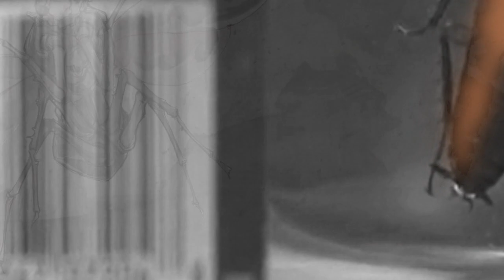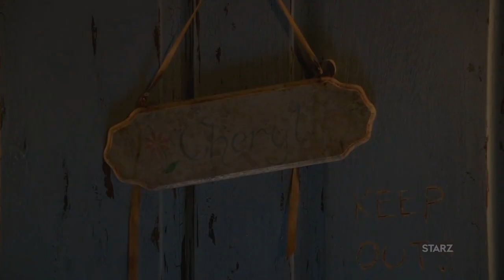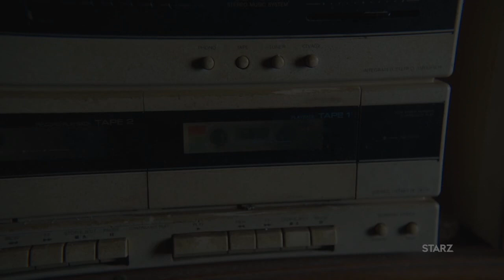"Big F'n Roach" Feat. Bruce Campbell | CreepyPasta Storytime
Hail to the King, Baby! Bruce Campbell from AshvsEvilDead is taking over this Creepy Pasta Storytime, reading Vincent V. Cava's new series of stories. This isn't a bug friendly story. Trust me.
See Bruce Campbell as the iconic Ashley Williams in tomorrow's Ash vs Evil Dead!

Wanna Join a community of MrCreepyPasta fans?

Epic Gaming and Geeky Items including an EXCLUSIVE T-shirt you can't get anywhere else delivered directly to you every month.

Audio Mastering and Editing:
Ricky Duvall in the song "Tru Fanz"